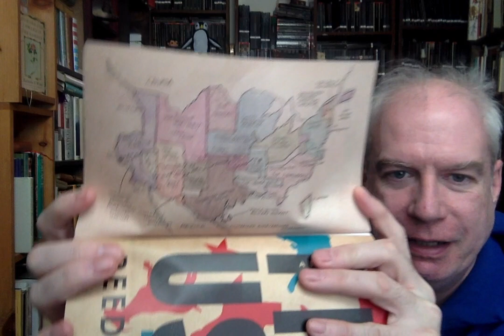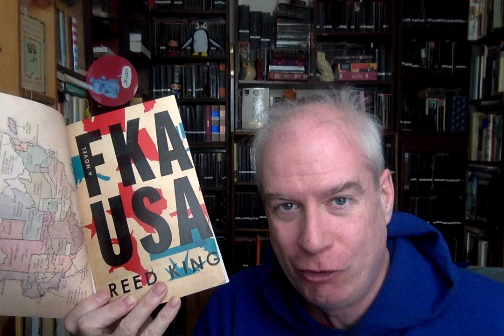Testing, Testing! A One-Book Mail-Haul!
... can it be done in under 40 minutes?